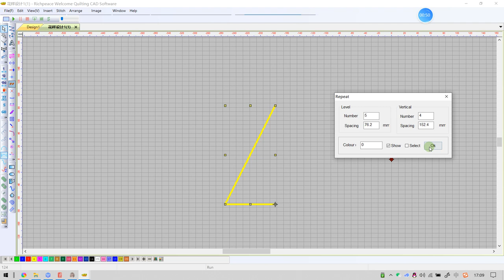Richpeace how to Making for multi needle designing # and Singal needle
Richpeace cad software # multi needle quilting # Singal needle quilting machine